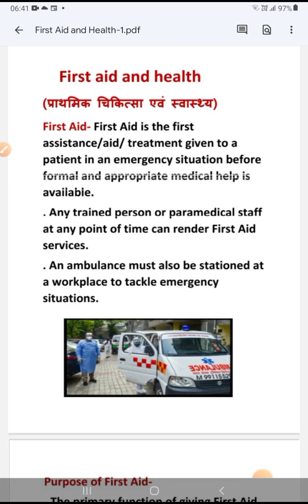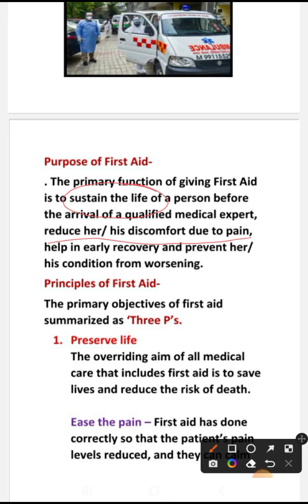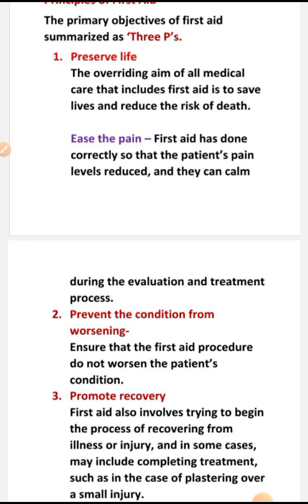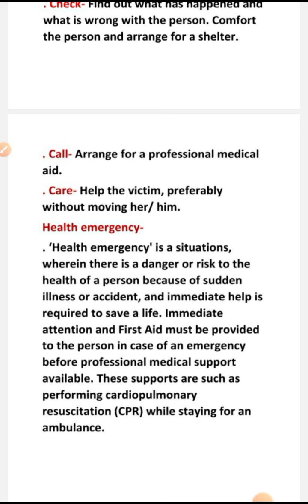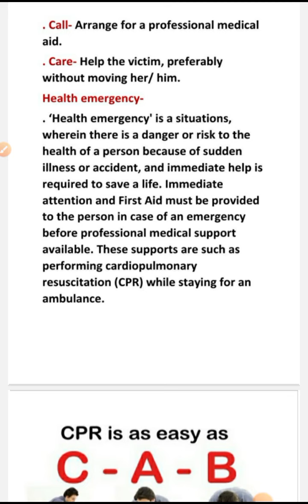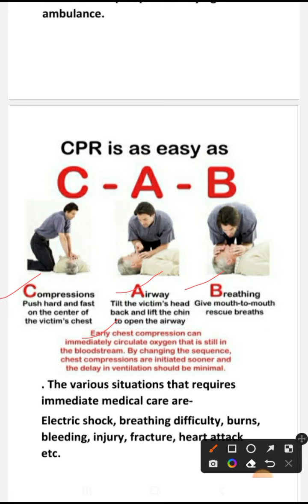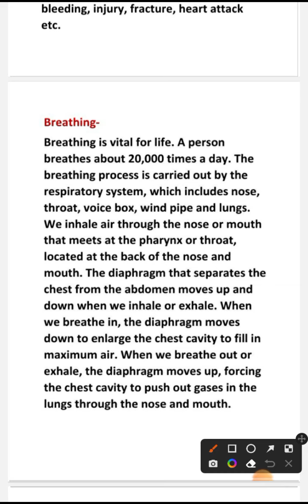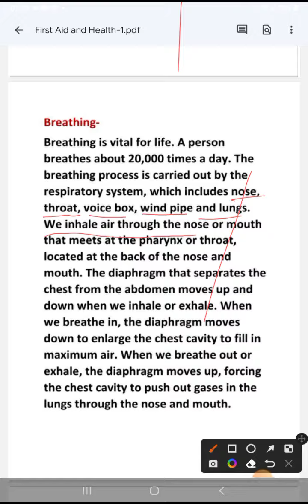First Aid and Health// Principles, Aims and Functions in English with pdf.